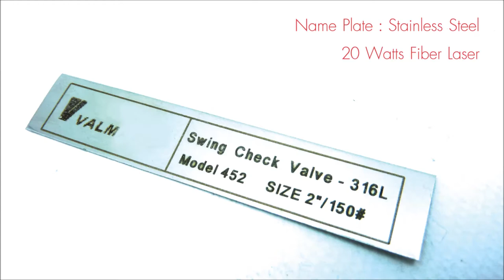MACSA LASER 20 Watts Fiber Laser marking onto Stainless Steel for Nameplate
| 20 Watts Fiber Laser marking onto stainless steel for name plate.
This laser is 100,000 hrs life time of laser source.